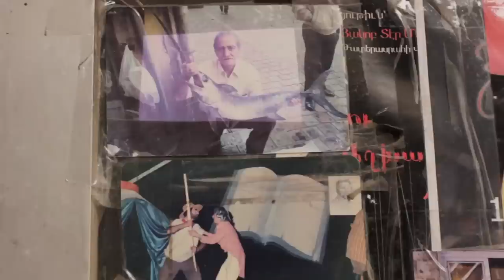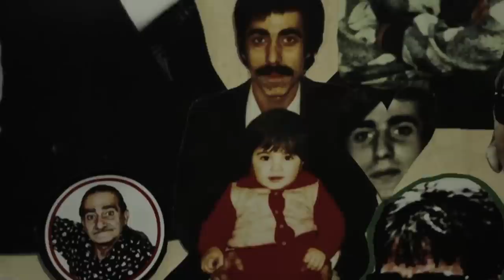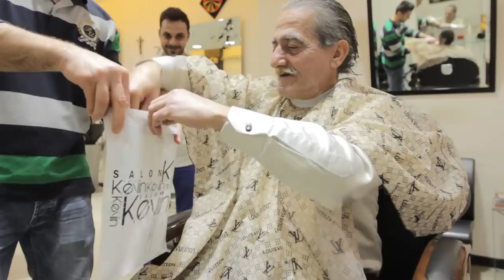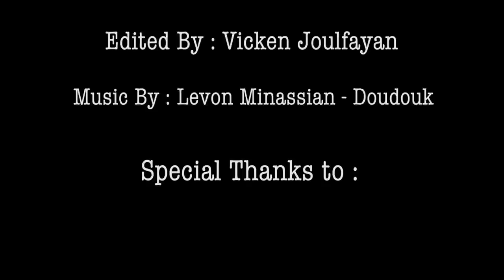Kalashnikov Boghos Documentary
Synopsis:  Boghos, aka “Klashin Boghos“ because of his military days, his daily life is as simple as it gets ,goes fishing in the morning ,brings back the fish to sell them and make enough money to buy his whiskey and food. He is really entertaining; he has a unique way of interacting with people, and has many bad habits. The man has good and bad sides in him, and has infinite stories to tell.

In an old building near Arax Street in Bourj Hammoud, a photo of a Kalashnikov greets visitors at the front door of Boghos Svadjian’s apartment. Svadjian (a.k.a Klashin Boghos) sports a thick, salt and pepper-colored mustache, which he energetically points out, has also turned a bit yellow from years of smoking. His smile emits beautiful, almost tangible warmth.
Entering Boghos' home offers an instant glimpse into this man's life; like an homage to a famous movie star, hundreds of pictures are posted over every inch of an entire wall in his living room. In some photos he’s seen holding guns from his militia days, in others he’s happily cuddling his son, and in another, he shows off his biggest catch from the Mediterranean Sea: a shark that weighed over 100 kilograms.